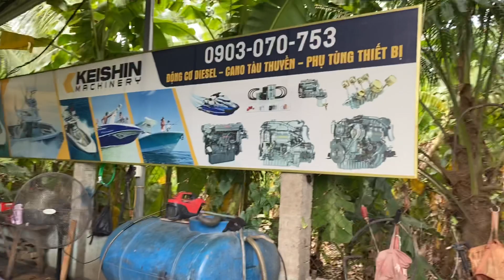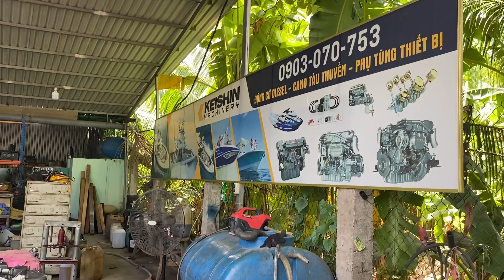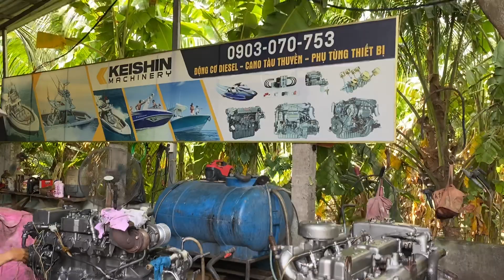❌❌ Test động cơ máy thuỷ Nhật Yanmar 6CHK 105ps/2500tua chuyền số 3.53tua 📲0903.070.753 Mr.Tiến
❌❌ Test động cơ máy thuỷ Nhật Yanmar 6CHK 105ps/2500tua chuyền số 3.53tua